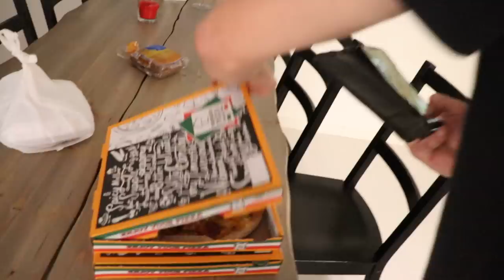Miksi vaihdoin kanavan nimen?